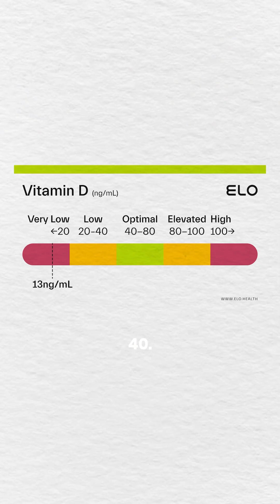Vitamin D deficiency during pregnancy | Its effects, miscarriages, infertility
Vitamin D plays a critical role in reproductive health, and a deficiency can directly impact fertility. Low vitamin D levels are often linked to hormonal imbalance, which may lead to infertility, trouble conceiving, or even repeated miscarriage. Research shows that women with vitamin D deficiency are at higher risk for miscarriage during early pregnancy and may struggle with infertility due to poor egg quality or implantation issues.

Not getting enough vitamin D can also affect men, lowering sperm quality and contributing to infertility in couples. Maintaining healthy vitamin D levels is crucial not only for a successful pregnancy but also to prevent miscarriage and support overall reproductive health.

If you're trying to conceive or facing issues like infertility or unexplained miscarriage, get your vitamin D levels checked. This simple step could make all the difference.